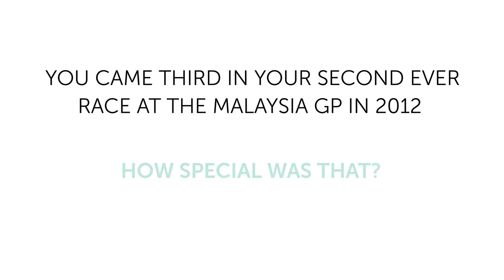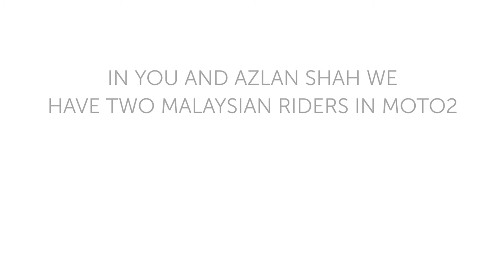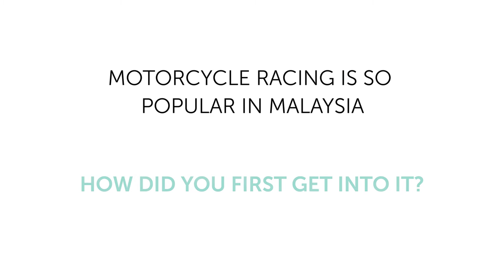Hafizh Syahrin Malaysia MotoGP Preview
Ahead of this weekend's Malaysia round of the MotoGP​ World Championship at Sepang International Circuit, we caught up with PETRONAS Talent Development Rider Hafizh Syahrin ​ to get his thoughts on his home race.